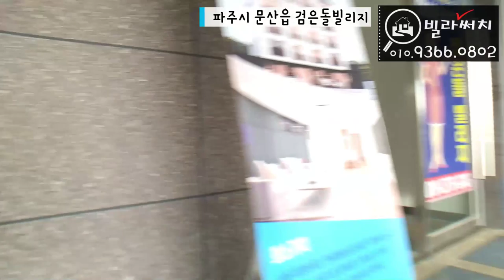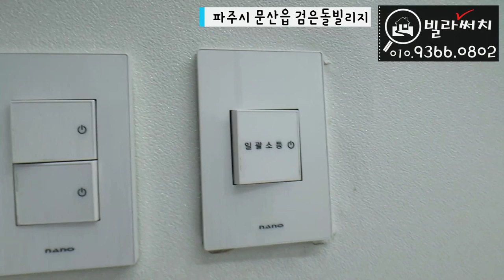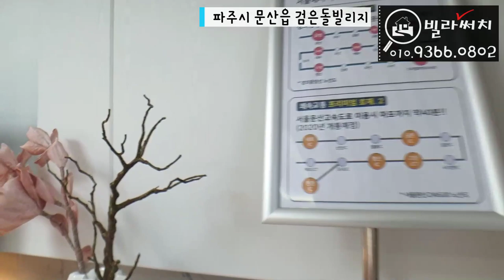파주시신축빌라 문산에서 유명한 대단지 현장 3룸,복층 눈여겨 보시길 바랍니다.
파주시 문산에서 유명한 대단지 현장 문산역, 봉서리지역
신축빌라 100% 보유

✔️위치: 파주시 파주읍
✔️빌라명: 검은돌빌리지
✔️실평수: 30평
✔️실입주금: 최저입주금 및 최대융자가능(유선안내)

파주신축빌라,
파주복층빌라,
일산신축빌라,
일산복층빌라,
고양시신축빌라,
고양시복층빌라

365일 연중무휴(친절상담)

BGM
Track - PerituneMaterial - Holiday4